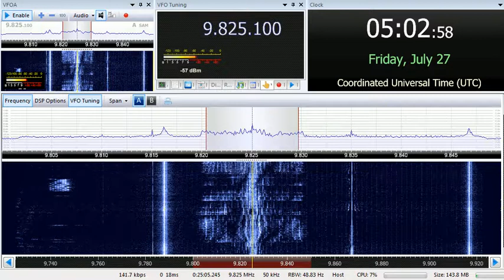27 07 2018 World Harvest Radio International WHRI Angel 2 in French to WeEu 0500 on 9825 Furman